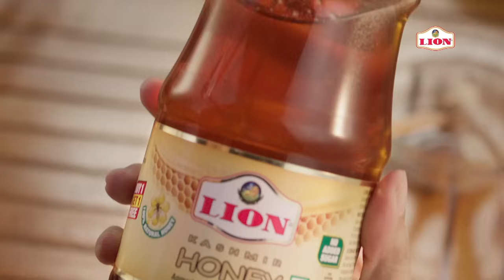முத்துராமலிங்கர் வழியில் பாஜ: எல்.முருகன் | pasumpon | muthuramalingm | devar jayanthi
Partnership முத்துராமலிங்க தேவரின் 117 வது ஜெயந்தி மற்றும் 62 வது குருபூஜையை ஒட்டி, மதுரை கோரிப்பாளையத்தில் உள்ள அவரது சிலைக்கு மத்திய இணை அமைச்சர் எல்.முருகன், தமிழக பாஜ ஒருங்கிணைப்பாளர் ஹெச்.ராஜா உள்ளிட்டோர் மாலை அணிவித்து மரியாதை செலுத்தினர்.